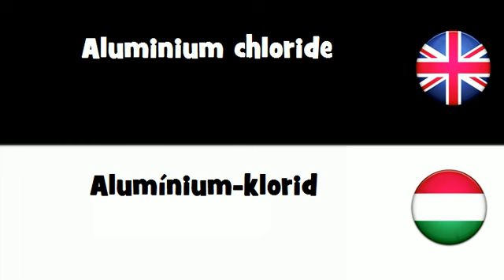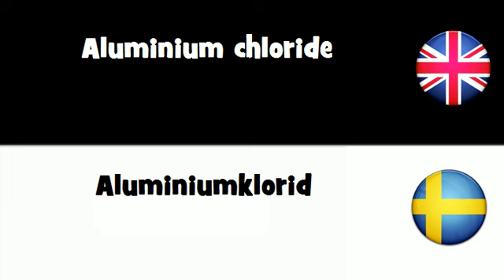SAY IT IN 20 LANGUAGES = Aluminium chloride